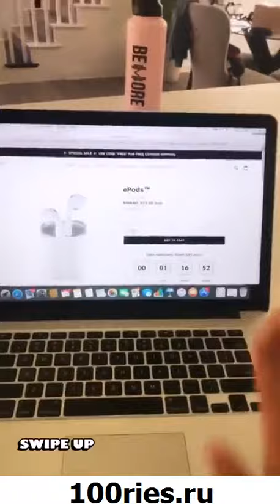Ana Cheri News 18 July 2019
You're watching new video from @anacheri of 18 July 2019